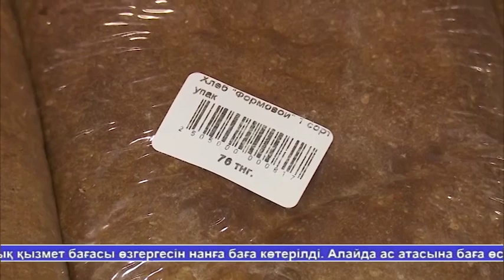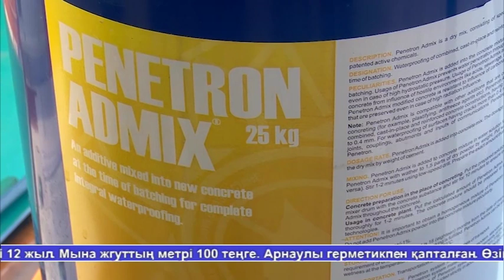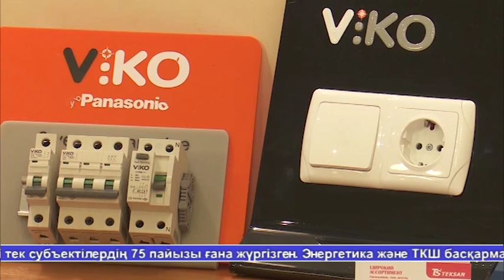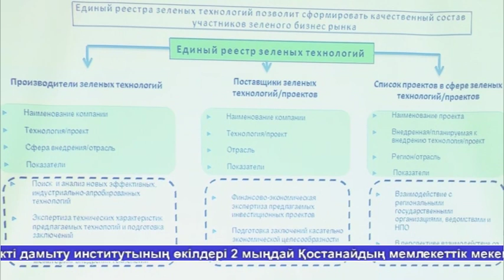Жаналыктар 04.03.19 1 часть